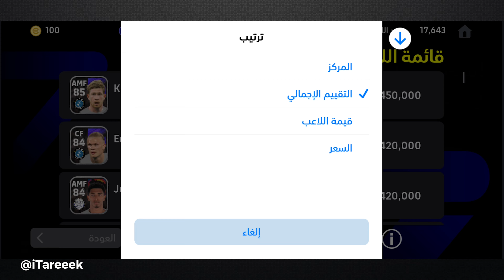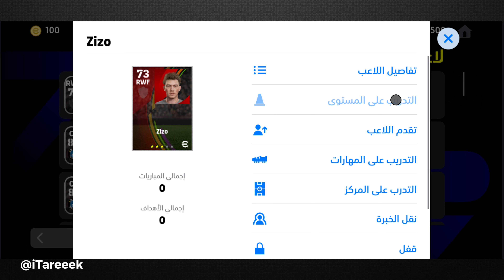طريقة شراء لاعبين بيس بعملة GP في بيس 2025 موبايل | eFootball 25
تبحث عن طريقة شراء لاعبين بيس بعملة GP في بيس 2025 موبايل | eFootball 25 ؟ في هذا الفيديو، كيفية شراء لاعبين بعملة GP في بيس 2025  خطوات شراء لاعبين في لعبة بيس موبايل وشرح مفصل لعملية شراء لاعبين بيس موبايل بعملة GP. إذا كنت تتساءل عن ازاي اشتري لاعبين بيس موبايل 2025 أو شلون اشتري لاعبين بيس موبايل 25 و كيفية شراء لاعبين في eFootball، وشراء لاعبين بعملة GP بسهولة فهذا الفيديو لك.